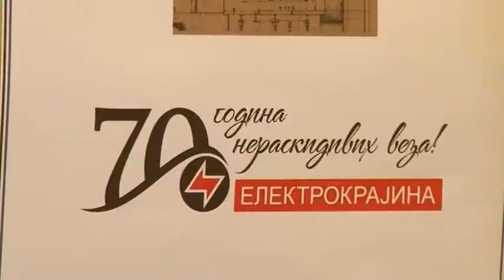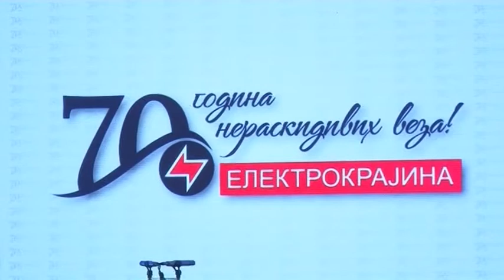BANJALUKA - "ELEKTROKRAJINA" OBILJEŽILA 70 GODINA RADA 24. 04. 2017.